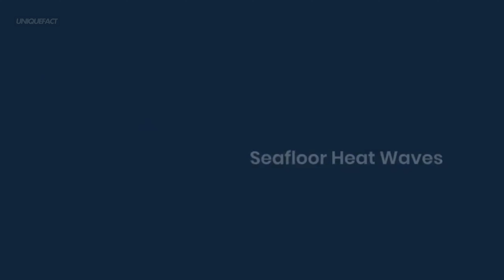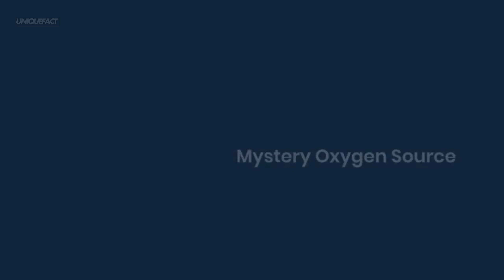Scientists TERRIFIED! What They Found in the Ocean Is Shocking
Dive into the depths of the ocean with us as we uncover some of the most shocking discoveries ever made! From a gigantic seamount near Guatemala to a mysterious golden orb in the Gulf of Alaska, these findings will leave you speechless. Learn about deep-sea heat waves, a mystery oxygen source on the seafloor, and strange creatures living under Antarctic ice. These discoveries challenge our understanding of the ocean and ignite our curiosity about what other secrets lie hidden beneath the waves. Don’t miss out on this incredible journey!